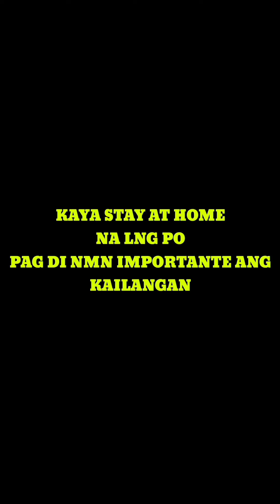Cavite GCQ First Monday - Bihira padin Jeep at Bus | Malls Closed!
Cavite GCQ First Monday - mejo traffic sa my dasma at checkpoint Pa imus. Bihira lng jeep at Bus. Marami pasahero sa lansangan.

Bike lang ako papasok sa work pero balik din kc Closed kami. Utos po ni Pogi Gov. Jonvic.